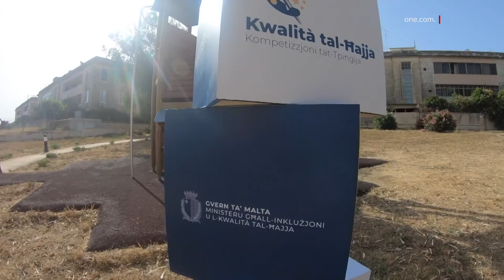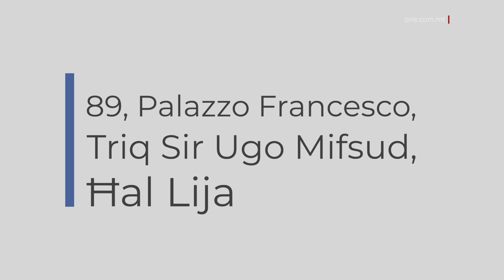IT-TFAL MITLUBA JPINĠU DWAR XI TFISSER KWALITÀ TAL-ĦAJJA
ONE.COM.MT •

Il-Ministeru għall-Inklużjoni u l-Kwalità tal-Ħajja nieda kompetizzjoni tat-tpinġija li għaliha huma eliġibbli tfal u adoloxxenti ta’ bejn il-ħames snin u s-sittax-il sena.
It-tema hija l-kwalità tal-ħajja, bil-għan li minn ċkunithom it-tfal ikunu konxji ta’ kif jistgħu jgħixu kwalità ta’ ħajja tajba.

Tfal u adoloxxenti ta’ bejn il-ħames snin u s-sittax-il sena huma mistiedna jpinġu dwar xi tfisser għalihom il-kwalità tal-ħajja.
Dan bħala parti minn kompetizzjoni li nieda l-Ministeru għall-Inklużjoni u l-Kwalità tal-Ħajja, li għandha l-għan li tqajjem kuxjenza sa mit-tfulija dwar kif wieħed jista’ jgħix kwalità ta’ ħajja tajba.
Iċ-Chairperson tal-Kumitat tal-Għażla, Christopher Bonnici, saħaq li permezz ta’ din il-kompetizzjoni, min jieħu sehem se jingħata ċ-ċans jesprimi bit-tpinġija dak li jħoss li huwa ta’ kwalità fil-ħajja tiegħu.

CHRISTOPHER BONNICI
CHAIRPERSON TAL-KUMITAT TAL-GĦAŻLA
“Dak li qabel konna neħduh forgranted, illum il-ġurnata, il-kwalità tal-ħajja tagħna qed nimmissjawha daqsxejn mhux ħażin sewwa u għaldaqstant l-għan ta’ din il-kompetizzjoni huwa li nħarsu lejn kull wieħed u waħda mill-parteċipanti, mit-tfal u ż-żgħażagħ, ulied is-soċjetà Maltija, sabiex jagħtuna l-feedback tagħhom u kif jaħsbuha huma dwar il-kwalità tal-ħajja.” 25

Il-Ministru għall-Inklużjoni u l-Kwalità tal-Ħajja, Julia Farrugia Portelli, qalet li l-lenti tat-tfal u l-adoloxxenti hija importanti fi proċess san tat-teħid tad-deċiżjonijiet, u l-vuċi tagħhom hija importanti daqs tal-adulti.

JULIA FARRUGIA PORTELLI
MINISTRU
“Huwa mod ieħor ta’ kif aħna nkunu qegħdin qrib taż-żgħażagħ tagħna, tat-tfal tagħna u naraw x’inhuma dawk l-affarijiet li jaspirawhom fuq dan is-suġġett.”

It-tpinġijiet għandhom jintbagħtu bil-posta jew bl-idejn f’89, Palazzo Francesco, Triq Sir Ugo Mifsud, Ħal Lija – sa mhux aktar tard mill-aħħar t’Awwissu.
Ir-rebbieħa jitħabbru fit-tletin ta’ Settembru, u kull min jieħu sehem se jingħata ċertifikat ta’ parteċipazzjoni.